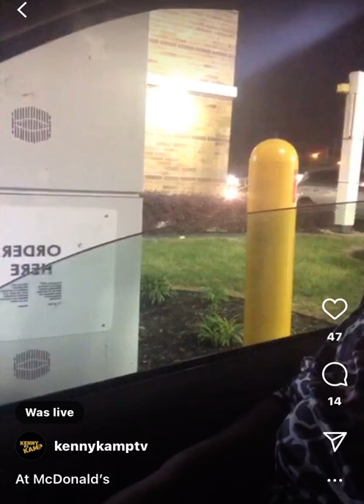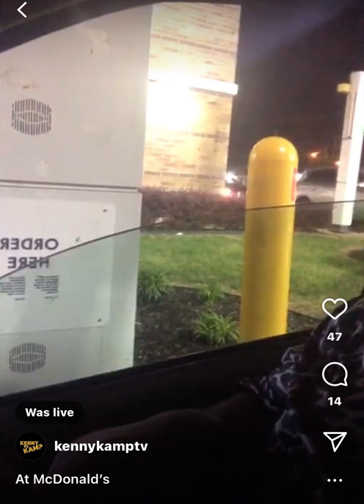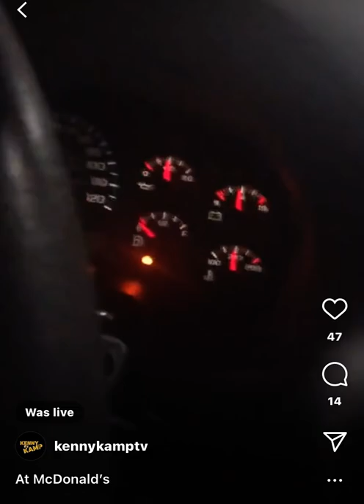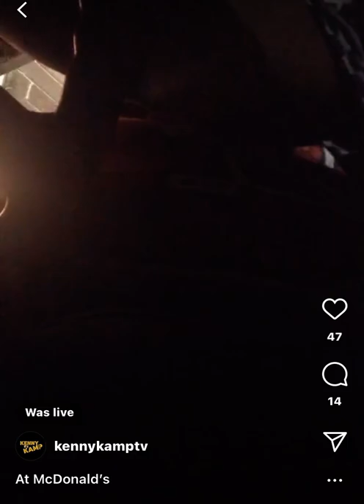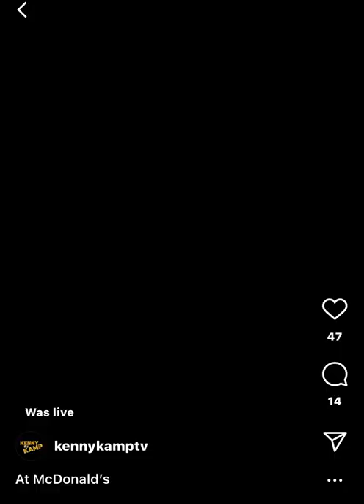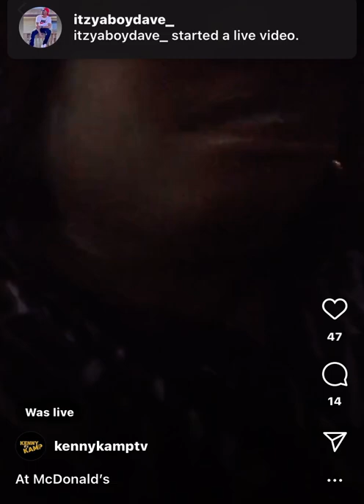See What Happened At Mcdonald’s With Kenny Lee OMG